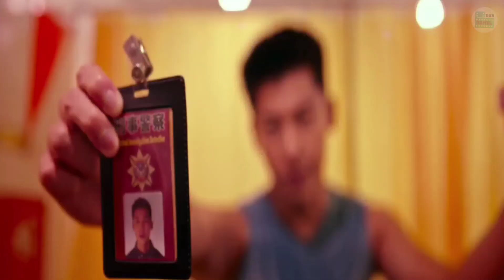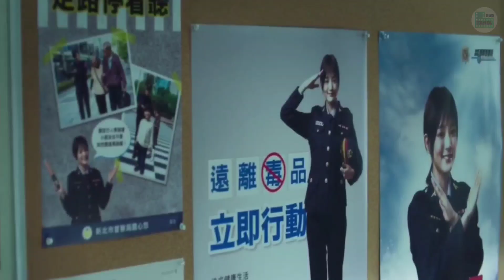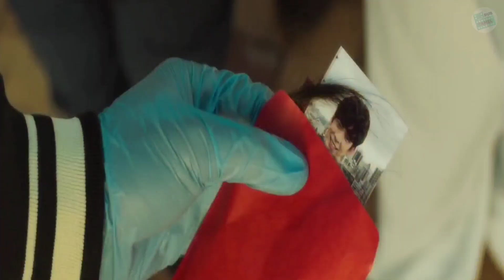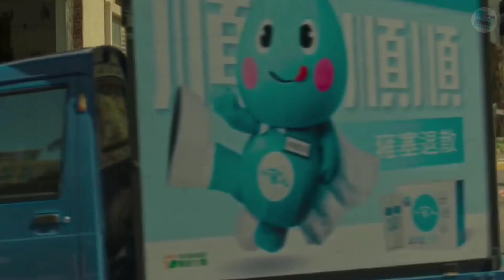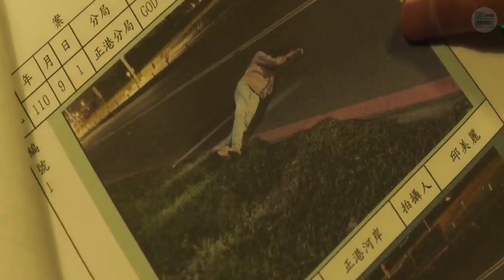பாவம் ஹீரோ வலுகட்டாயமாக ஒரு பேய் கூட கல்யாணம் பண்றாங்க Dubtamil